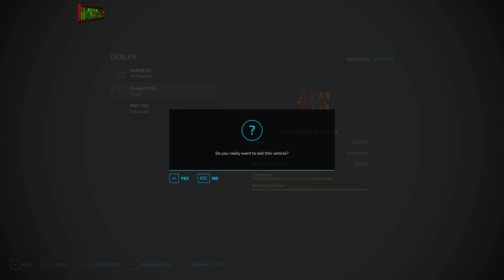TAKIN CARE OF ANIMALS. SPREADING MANURE. SOWING OAT🔹Frühling 2K23 Ep. 02🔹Farming Simulator 22